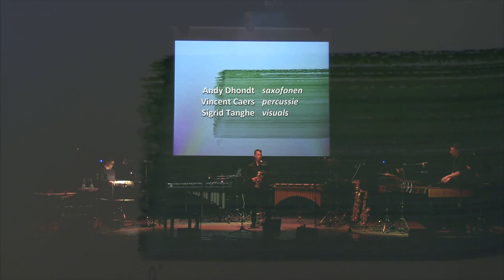Integration / disintegration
live performance by ensemble Blowdruk

Visuals: Sigrid Tanghe
Saxophone: Andy Dhondt
Percussion Vincent Caers
Composition: Claude Coppens